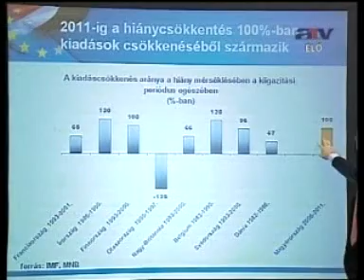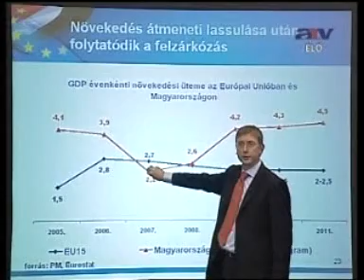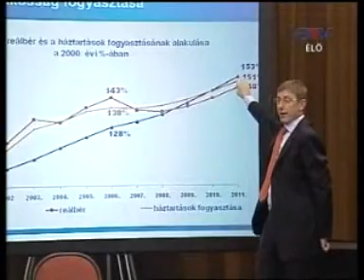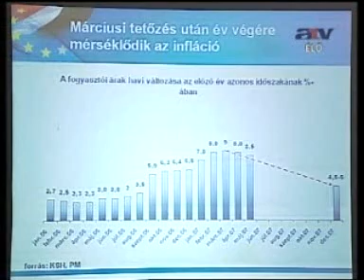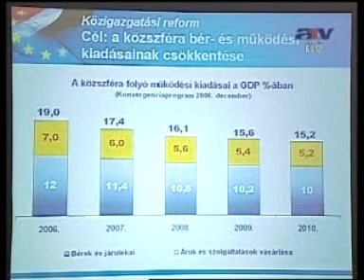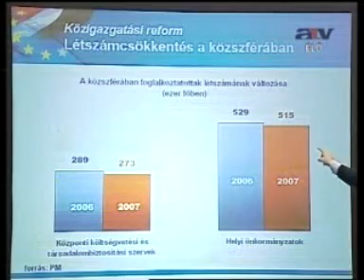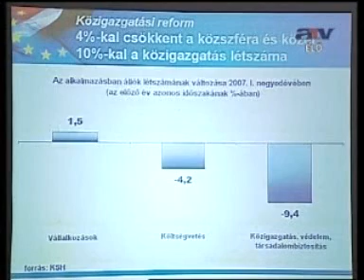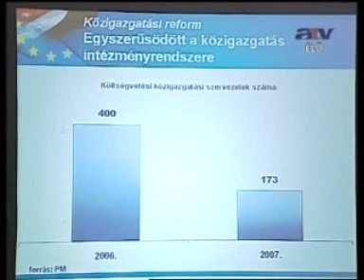Gyurcsány Ferenc előadása a Corvinus Egyetemen - 2007.06.13 - 3. rész